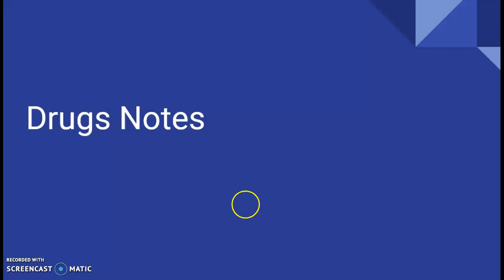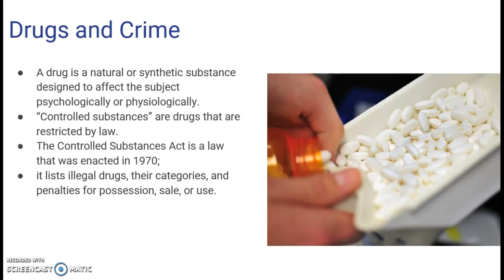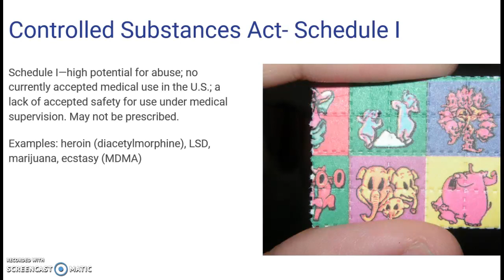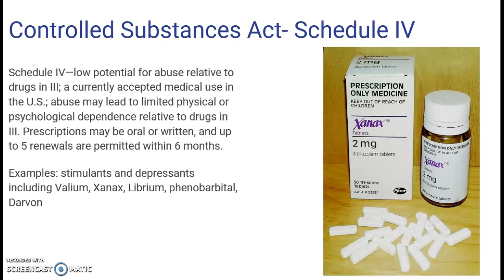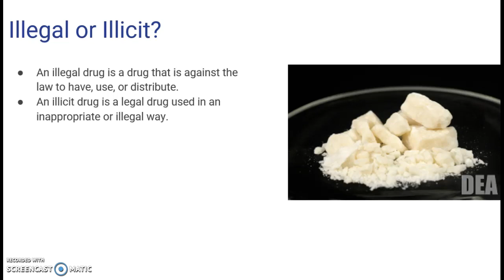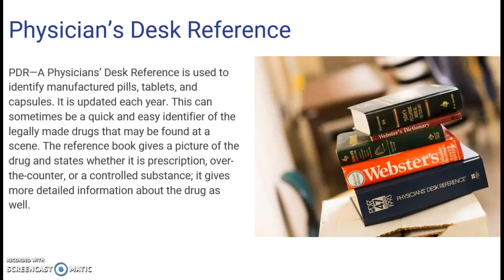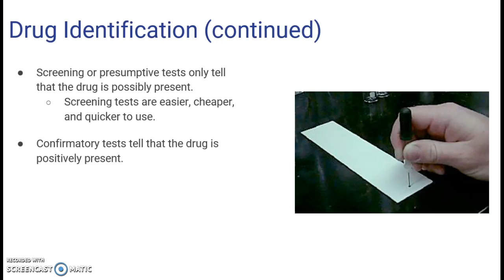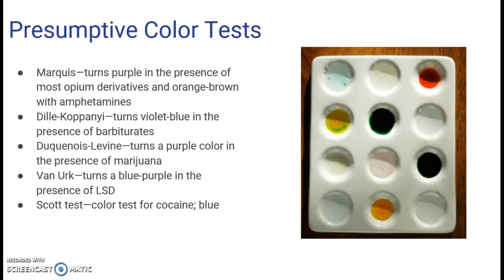Drug Notes Part 1